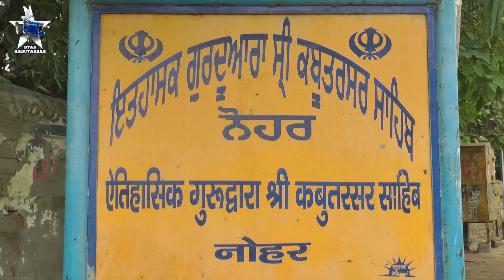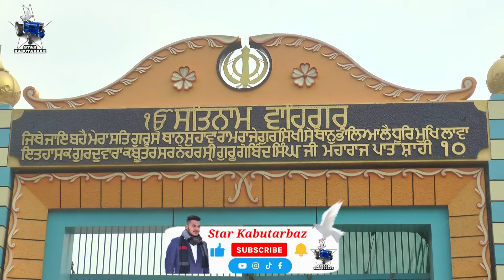ਕਿਉ ਕਬੂਤਰ ਦੇ ਨਾਮ ਤੇ ਗੁਰੂ ਘਰ ਬਣਾਇਆ ਗਿਆ ਇਕ ਕਬੂਤਰ ਮਾਰ ਕੇ ਕਿਉ ਦੂਜੇ ਜਿਉਂਦੇ ਕੀਤੇ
ਸਾਰੇ ਹੀ ਕਬੂਤਰਬਾਜ਼ ਵੀਰਾਂ ਦਾ ਬਹੁਤ ਧੰਨਵਾਦ ਚੈਨਲ ਨੁ ਪਿਆਰ ਕਰਨ ਲਈ। ਮੈ ਸਾਰੇ ਵੀਰਾ ਨੂੰ ਬੇਨਤੀ ਕਰਦਾ ਹਾਂ ਕਿ ਕਬੂਤਰ ਬਾਜੀ ਨੁ ਉਪਰ ਚੁੱਕਣ ਵਿਚ ਸਹਿਜੋਗ ਕਰੋ ਜੀ।ਤਾਂ ਜੌ ਇਸ ਸ਼ੌਂਕ ਨਾਲ ਕਿੰਨੇ ਹੀ ਪੈਵਰਾ ਦੇ ਚੁੱਲ੍ਹੇ ਬਲਦੇ ਰਹਿਣ ਤੇ ਢਿੱਡ ਵੀ ਪਾਲਦੇ ਰਹਿਣ। ਵਾਹਿਗੁਰੂ ਸਭ ਨੂੰ ਜਿੱਤ ਦੇਵੇ। ਤੇ ਸਭ ਦੇ ਜਾਨਵਰ ਠੀਕ ਰਹਿਣ। ਧੰਨਵਾਦ ਜੀ